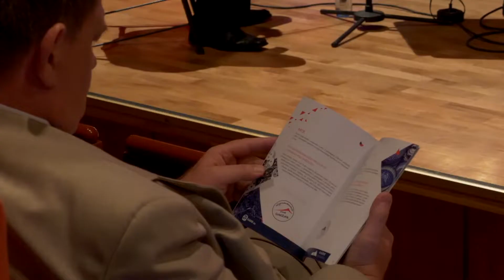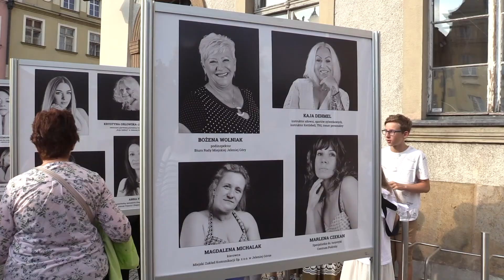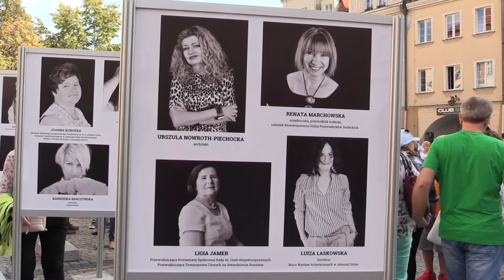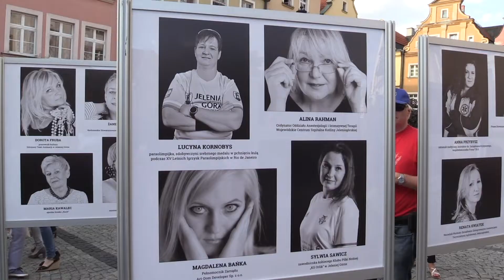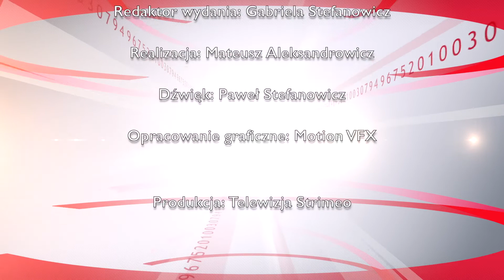Wydarzenia z dnia 10.09.2018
Zapraszamy na poniedziałkowe Wydarzenia, które poprowadzi dla Was Klaudia Russek
Dzisiaj powiemy między innymi o 25-leciu KARU i poplenerowym wernisażu w dawnym wyrobisku Wiciarka w Szklarskiej Porębie.